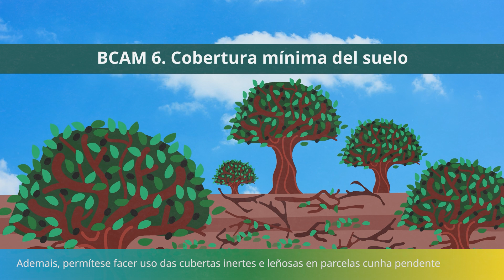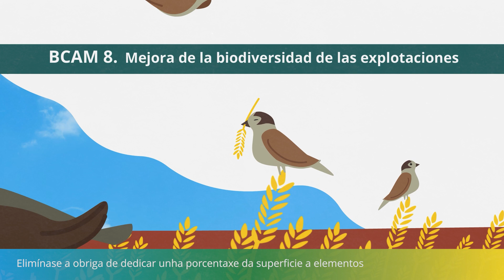PRINCIPAIS NOVIDADES PARA A SOLICITUDE ÚNICA DA PAC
💢PRINCIPAIS NOVIDADES PARA A SOLICITUDE ÚNICA DA PAC: flexibilizamos e simplificamos a tarefa de agricultores e gandeiros.

👉🏾CONDICIONALIDADE REFORZADA:
Simplificáronse e flexibilizáronse  as Boas Prácticas Agrarias e Medioambientais (BCAM) que calquera agricultor ten que cumprir para percibir integralmente as axudas directas da PAC, os pagos por superficie, as cargas gandeiras e determinadas axudas ao programa POSEI. Así, a partir da Solicitude Única 2025 (e nalgúns casos xa desde a SU 2024) inclúense unha serie de cambios nas seguintes normas BCAM, que se clasifican en función do obxectivo medioambiental que se pretende acadar.